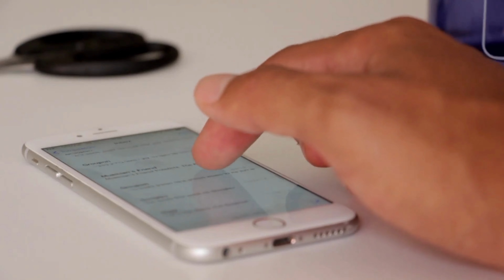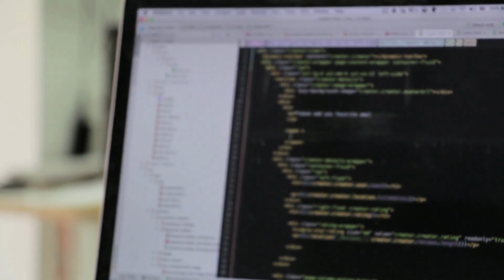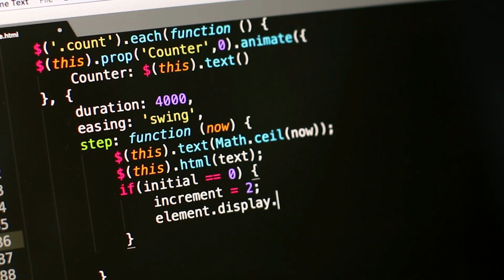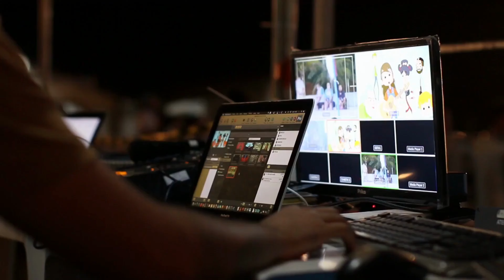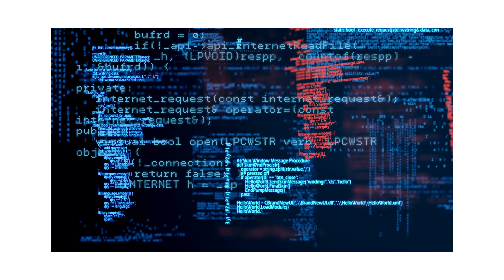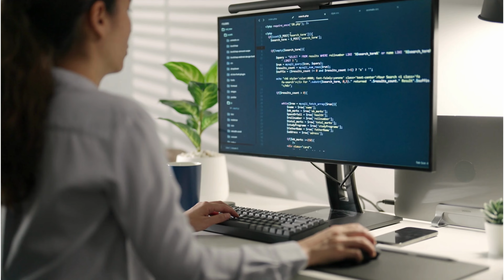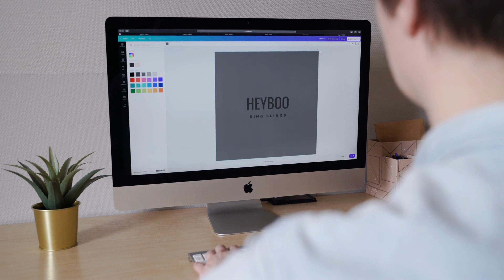Popular Programming Languages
This video talks about several popular programming languages such as Python, C#, TypeScript, C++ and Java.